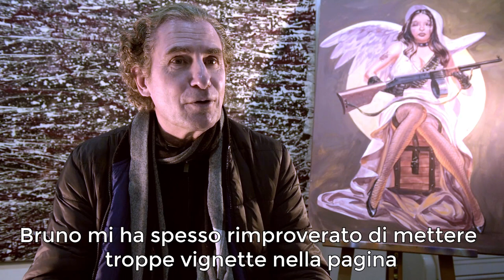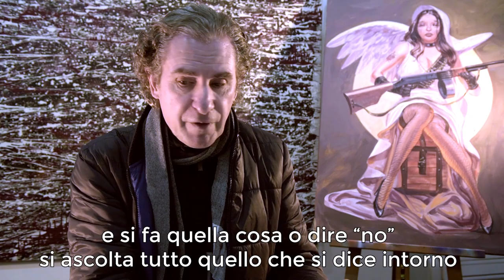Intervista con MAKYO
Intervista con Makyo, sceneggiatore per Glénat, Delcourt e Dupuis.